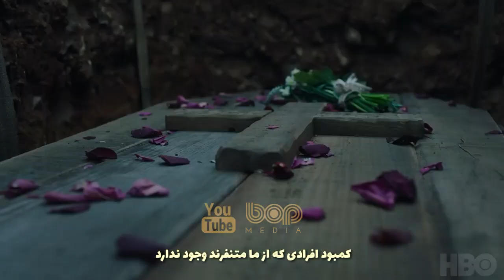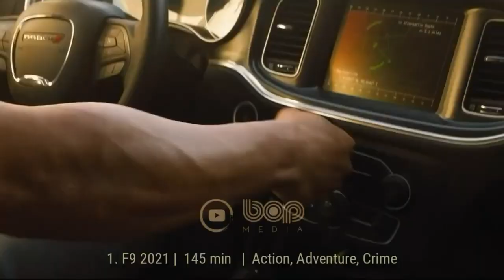فیلم سینمایی رازآلود هیجان انگیز هرگزها ۲۰۲۱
فیلم هرگزها ۲۰۲۱

هرگزها یک داستان حماسی در خصوص باندی از زنان ویکتوریایی می‌باشد. آن‌ها به قدرت‌های غیر معمولی خود پی می‌برند و مشغول به انجام ماموریت‌ها و مقابله با دشمنان می‌شوند تا بتوانند تغییراتی در ساختار دنیا ایجاد کنند و آن را به مکان متفاوت‌تری تبدیل نمایند ...

The Nevers

An epic tale following a gang of Victorian women who find themselves with unusual abilities, relentless enemies, and a mission that might change the world.